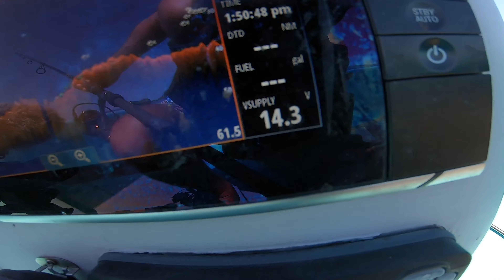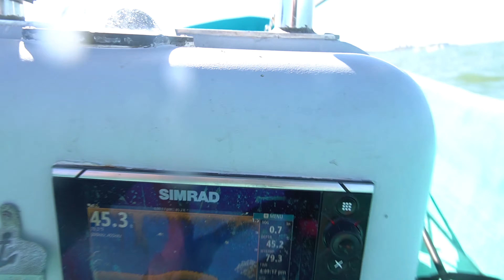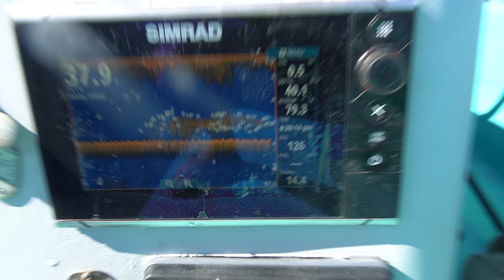Jetty Fishing NONSTOP Action Using 1 LURE! (Panga Fishing)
Here's the FIRST EVER jetty fishing trip from my new Panga! In this video I ride solo out to the tip of the jetty and throw ONE lure all day to catch GIANT fish. This new boat must have some good juju, because I have never caught this many fish, of this size at the jetties before. ever.

LURE Used in Video!

Fishing Gear

Casting ROD for Jetties
Jigging ROD for Offshore
Main REEL
Cheaper REEL

MAIN Camera
ACTION Camera

Diving Gear

Freediving MASK
Freediving SNORKEL
Freediving FINS (plastics)
Freediving WEIGHT BELT
Freediving WETSUIT

Spearfishing Gear

Rob Allen Tuna
Rob Allen Tuna Roller
Pathos Laser Open Carbon